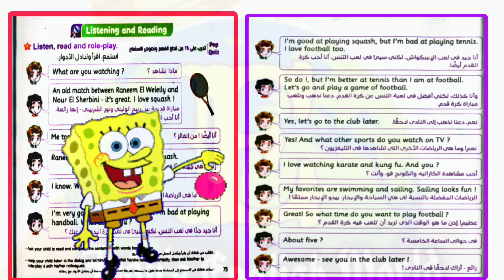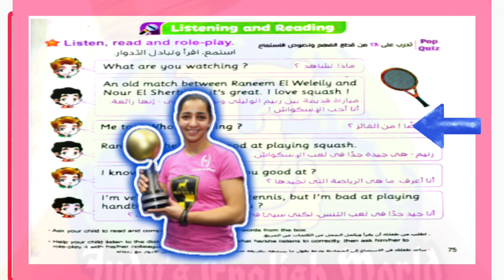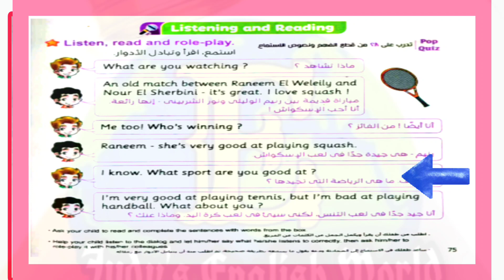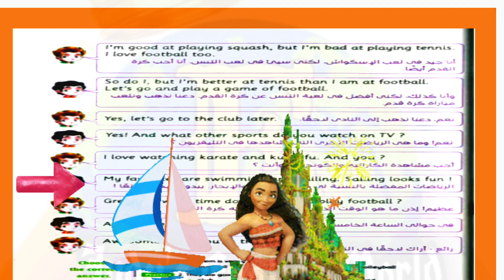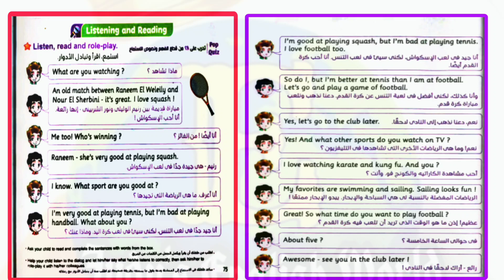محادثة الوحدة الثانية ،انجليزى خامسة ابتدائى ،نص الإستماع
انجليزى خامسة ابتدائى الوحدة الثانية الدرس الأول Sports
حل مراجعة الوحدة الأولى خامسة ابتدائى كتاب المعاصر ٢٠٢٣
إزاى نكتب البراجراف بأسهل طريقة والدرجة كاملة  How to write a paragraph. خامسة ابتدائى Connect 5
لو ابنك داخل رابعة ابتدائى ،يبقى الفيديو دا ليكى ،أهم مراجعة قبل رابعة وخامسة  ابتدائى انجليزى المنهج الجديد ٢٠٢٣#connect_4راجع الألوان من هنا 👇
تعلم اللغة الإنجليزية،أسهل طريقة لتعلم اللغه الانجليزيه في البيت
رابط صفحة القناة  ع الإنستجرام
السلام عليكم ورحمة الله وبركاته نشكركم جدا على تفاعلكم معنا ونعدكم دائما بالمزيد لمساعدتكم فى تطوير مستواكم فى تعلم اللغة الإنجليزية أونلاين.
معكم مس( إيمان على )معلم أول لغة إنجليزية وشغفى هو تدريس اللغة بشكل مبسط جدا للأطفال والكبار أى للمرحلة الإبتدائية والإعدادية وبمختلف الأعمار حيث يوجد فى قناتنا  Judy's English World الكثير والكثير من الدروس التعليمية المفيدة منها ما هو مناهج تعليمية وما هو تأسيس وما هو متقدم .
أصبح التعليم أونلاين ضرورة ملحة هذه الأيام حيث أصبح خروج الطالب ومداومته فى المدرسة أمر صعب فى ظل العدوى المحتملة لذلك أنشئت قناتى لمساعدة أحبابى الطلبة والطالبات وكل أم وولى أمر يريد المذاكرة مع إبنه أو بنته .فيسرنا أن تنضموا إلينا من هنا👇👇👇👇👇👇👇👇👇👇
فى قناتنا فئات كثيرة منها :